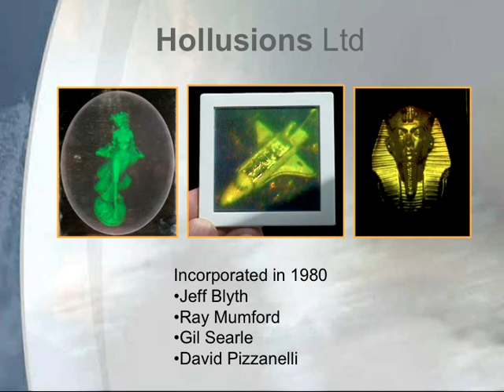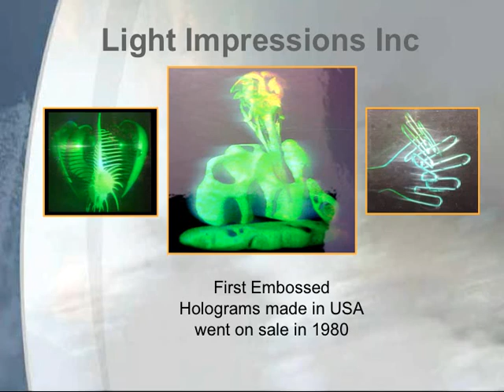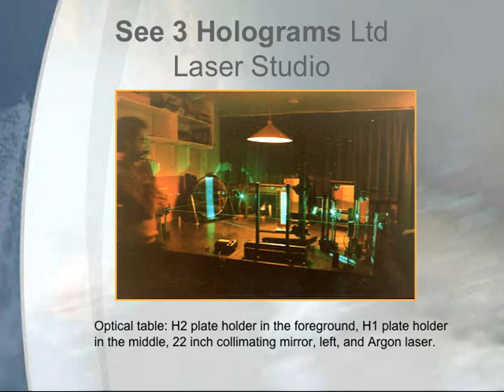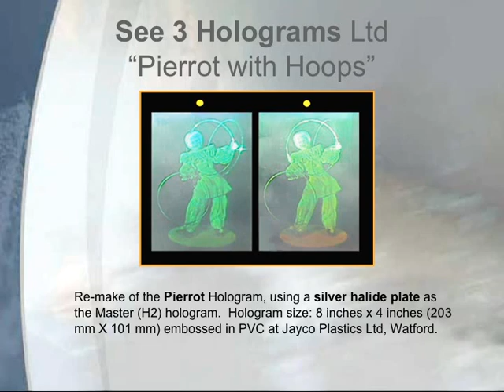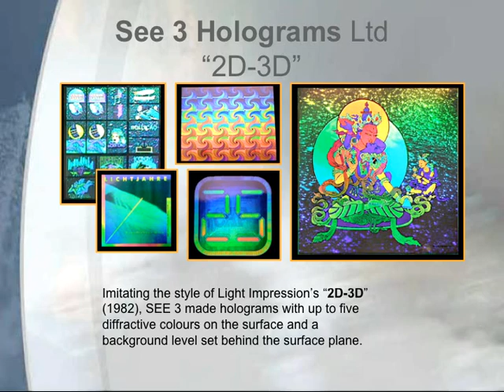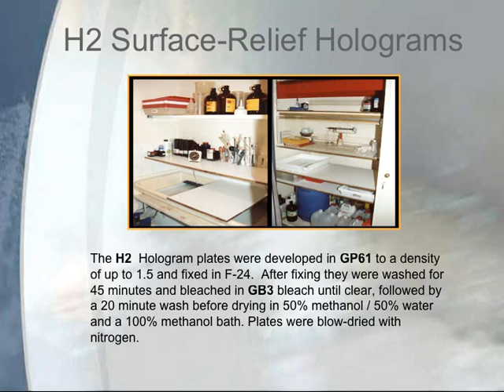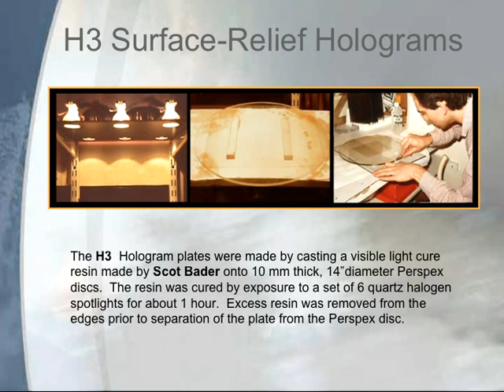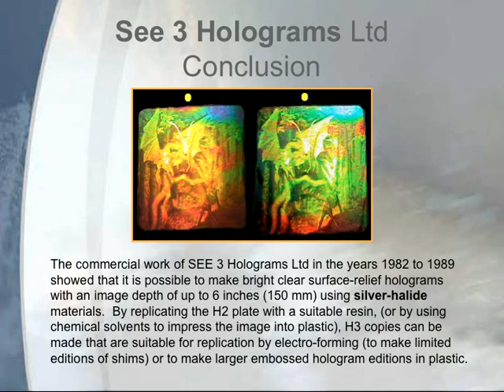Embossed holograms from silver halide masters